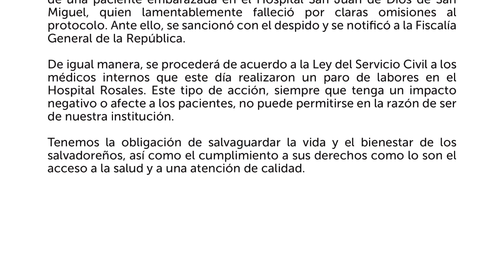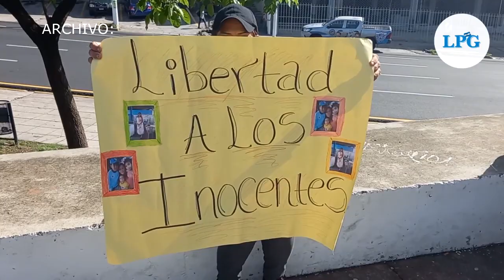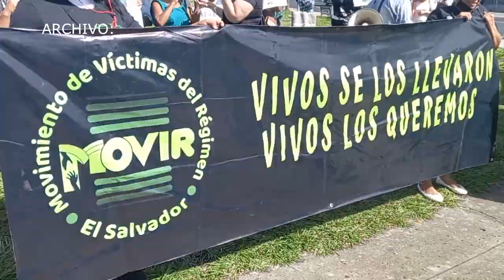Noticiero LPG 21 de julio: Ministerio de Salud toma acciones legales contra internos del Rosales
El Ministerio de Salud  tomó "acciones legales" contra un grupo de internos del Hospital Nacional Rosales. Se trata de los internos que protestaron en solidaridad con dos doctoras separadas de sus cargos desde mayo por haber emitido opiniones sobre sus turnos, el día en que ocurrió la estampida del Estadio Cuscatlán.